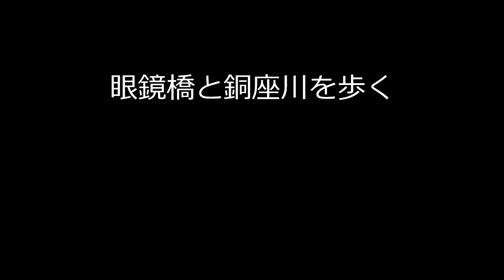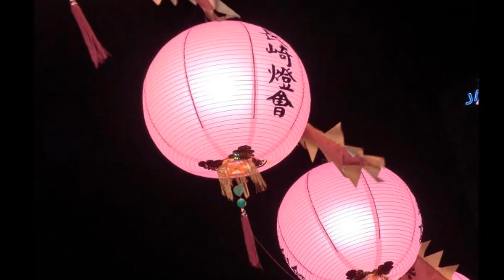黄色のランタン・ピンクのランタン！（眼鏡橋・銅座川を歩く）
長崎ランタンフェスティバルの３弾です！
記録に残したい意味も含めて、各会場のランタンを紹介してます！
今回は、黄色のランタンの眼鏡橋近辺と、ピンクのランタンの
銅座川近辺を紹介致します！
どちらも、私は好きで、人気の場所になっております！